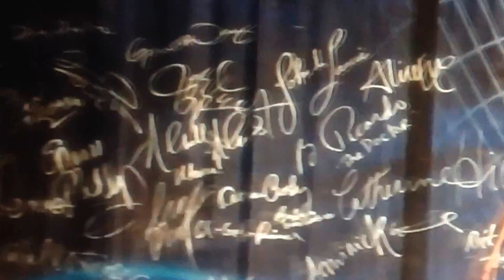Naomi Ruth with Terry Farrell ('Jadzia Dax' from ST:DS9) at ST:LV 2013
Naomi asks a question at the Las Vegas Star Trek convention and is asked on stage by the gracious actress Terry Farrell.